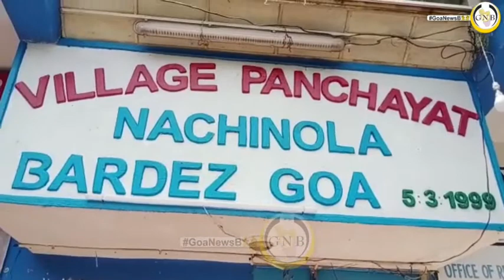Various developmental issues, proposal passed in its last gram Sabha on Sunday at Nachinola